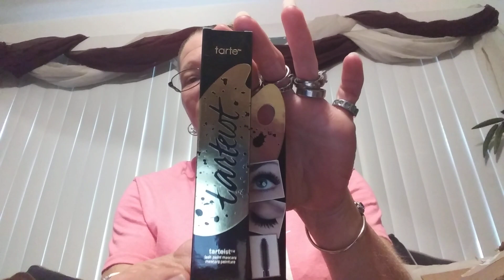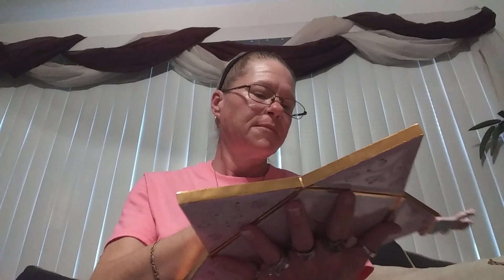Tarte December 2019 Mystery Bag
I Wanted to show what the mystery bag had in it. Sorry my grandson decided to come out and play while I was filming.
You can send friend mail to
Kandy Bosco
1068 Peter Rd.